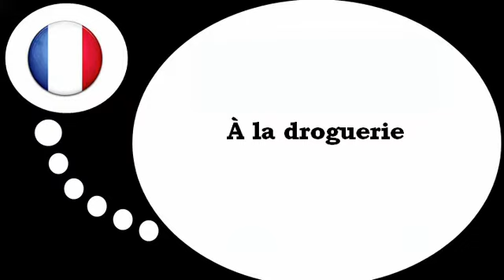Franska lektion = På apotek